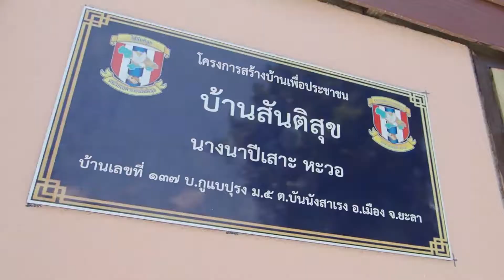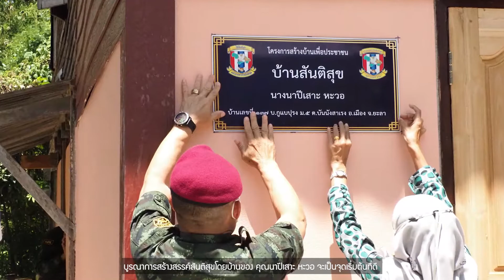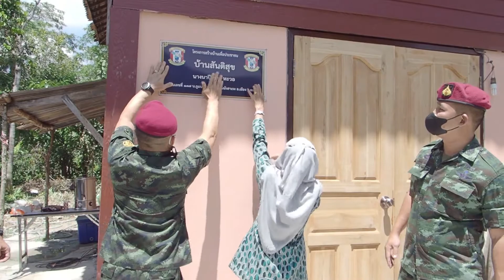มอบบ้านจิตอาสาสันติสุข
มอบบ้านจิตอาสาสันติสุข ให้กับ นางนาปีเสาะ หะวอ ปชช.ในพื้นที่ ในโครงการสร้างบ้านเพื่อประชาชน “บ้านจิตอาสาสันติสุข” นโยบายของ กอ.รมน.ภ.๔ เพื่อยกระดับคุณภาพชีวิตของปชช. ให้เกิดความมั่นคงในที่อยู่อาศัยและมีชีวิตความเป็นอยู่ที่ดีขึ้น